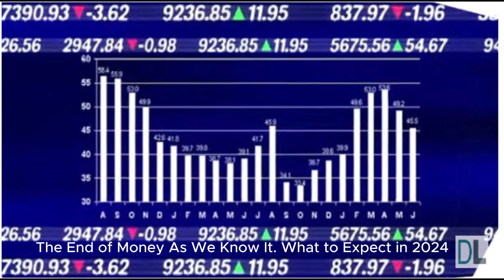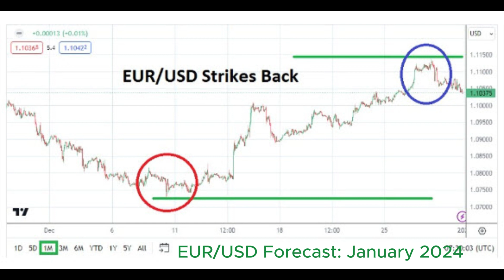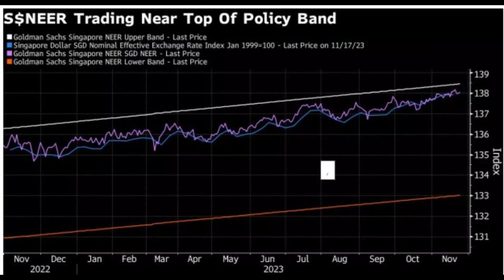[Short news] The End of Money As We Know It. What to Expect in 2024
+ The End of Money As We Know It. What to Expect in 2024
+ BNP settles for up to 600 million euros in Swiss franc loan case -Le Parisien
+ Who are the Best Forex Traders?
+ Singapore Dollar Has Chance of Three-Peat on Inflation Fight
+ Israel signals tactics shift, troop pullback as U.S. aircraft carrier heads home